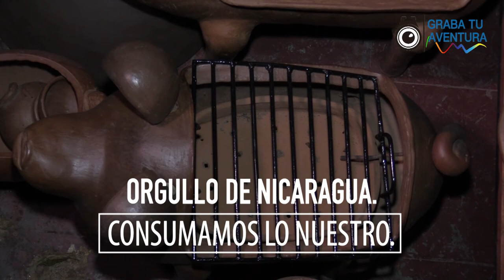Artesanías doña Deysi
El arte en barro de San Juan de Oriente,
Proceso de elaboración de artesanías en barro oscuro
Artesanías Deysi
Pueblos Blancos
Nicaragua